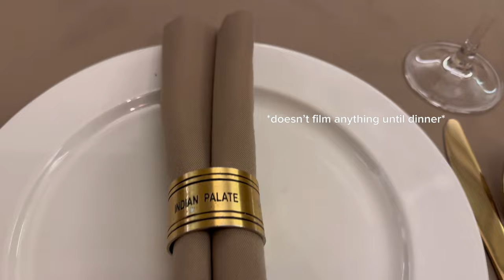backpack with us - hungary vlog ft. special guest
We’re in Hungary! This is our fifth location on our backpacking journey, and we’re in Budapest.

Milly and I met studying abroad in Dublin for our last year of college. A year later, we’ve graduated from our separate universities and are now backpacking around Europe for the next three months. Follow along to see the reality of our backpacking trip!